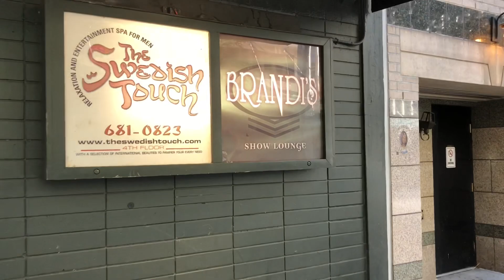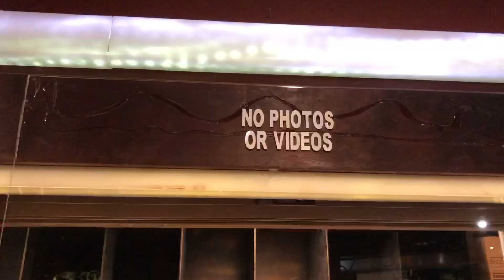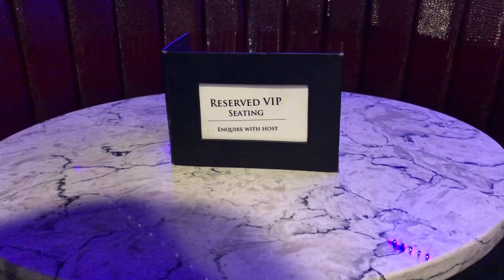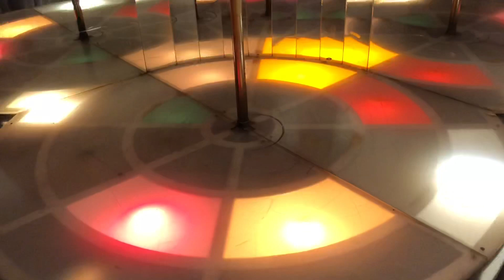Nude Strip Club BRANDI'S & The End of BENNIFER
Ben Affleck, Jennifer Lopez and the stripper. The infamous night at Vancouver's Brandi's Show Lounge.

Copyright: JCVC Productions 2020
Director of Photography: Rick von Schmidt
Hair & Makeup: Bev Sugarman
Wardrobe: Juul Haalmeyer